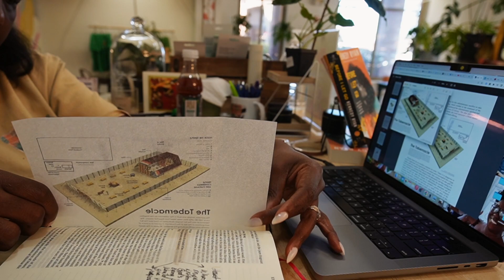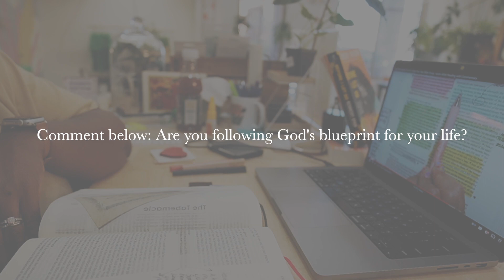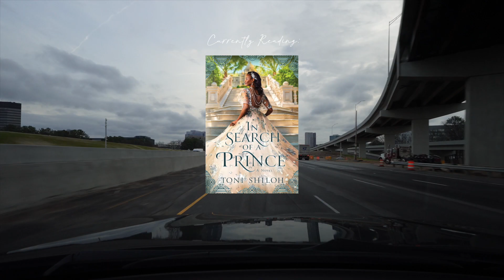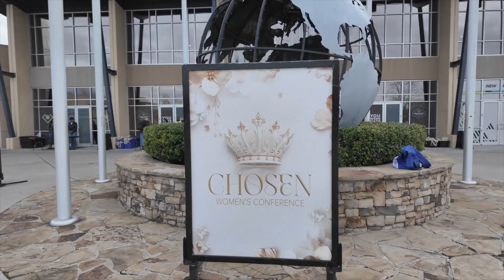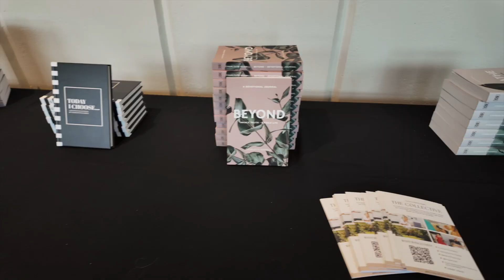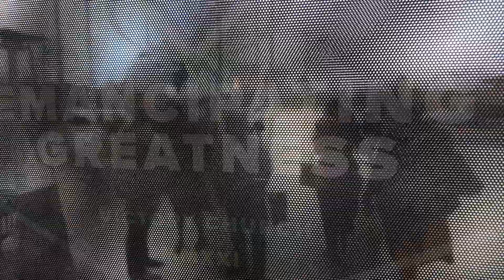Marry a man who TRIES, Bible Journaling, Kingdom Work, Raw Generation Juice | Vlog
We're back! ツ Last week hit us hard...we'll share in next week's vlog, but thank you for your patience and continual support while we get back on track with vlogging.

If you're new here, still reading and enjoyed this video, join the family
t h e n : drop us a comment a say Hi ツ

j o i n  c o m m u n i t y

🛒 Camera setup & anything I use(d):

m e n t i o n s - i n - v i d e o :